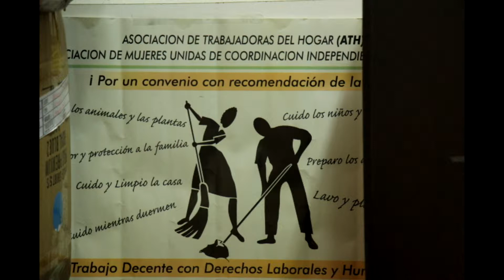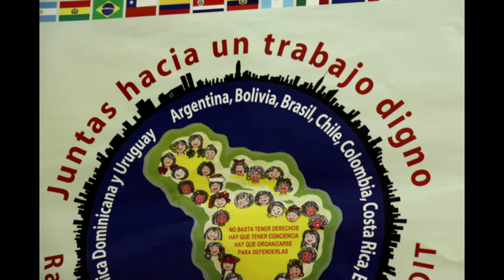De fogón tv con el Sindicato de Empleadas Domésticas del Uruguay.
Adela Sosa (Canelones) y Graciela Espinosa (Montevideo) nos cuentan el reciente aumento salarial, su presencia en la Conferencia de la OIT. la relación con la patronal y su visión de la agenda de derechos.